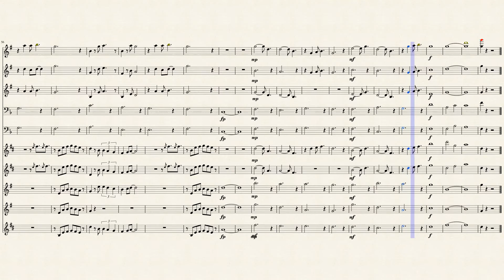Bad Town by Hollywood Undead Arrangement for Jazz Band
Original song is a cover by Hollywood Undead of a song by Operation Ivy and does not belong to me.

This is a jazz band arrangement of the Hollywood Undead cover of Bad Town.